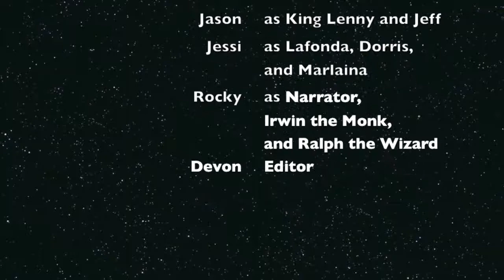Marlaina the Hero by Rocky Jason Jessi Devon